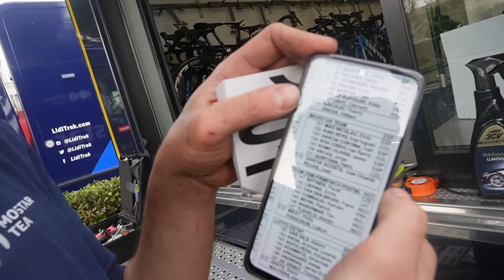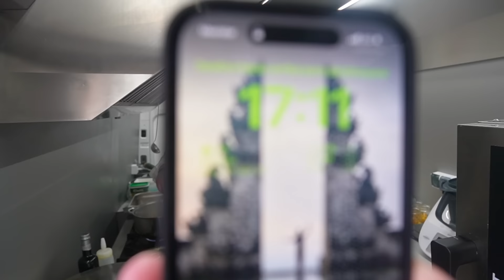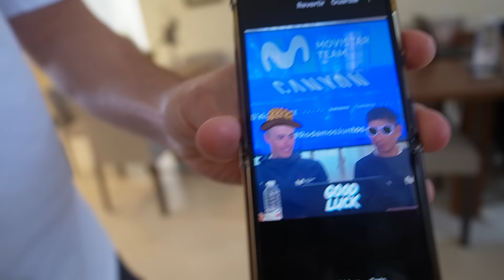SinCadena: Enric y Nairo juntos en la Previa de Volta Catalunya 2024 | Movistar Team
En este vídeo podrás disfrutar de todos los preparativos para la Volta Catalunya 2024.

🚴‍♂️ MOVISTAR TEAM CYCLING CLUB:

Únete al Movistar Team Cycling Club y podrás disfrutar de ventajas y descuentos únicos, experiencias con el equipo y contenido exclusivo. Hazte socio y forma parte de la familia Movistar Team 👉🏻